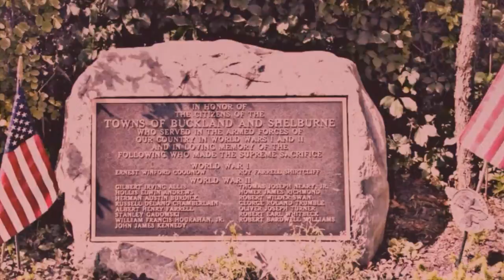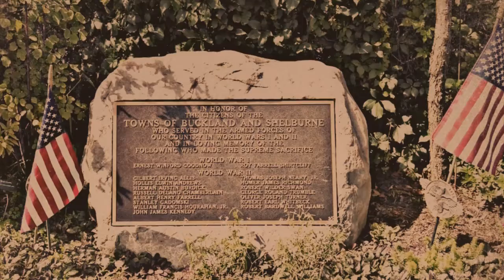Bridge of Flowers Shelburne Falls, Massachusetts 2016